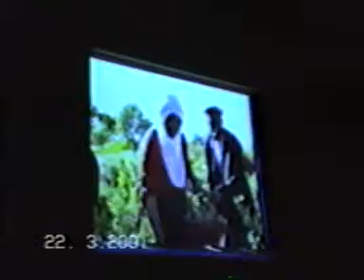Sivas Devlet THM Korosu 22 Mart 2001 Konseri 1.Bölüm